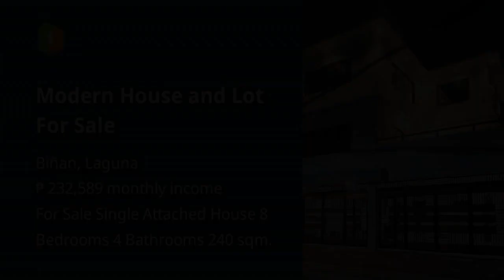Modern House and Lot For Sale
Price: ₱ 15,000,000
House Type: Single Attached House
Number of Bedrooms: 8
Number of Bathrooms: 4
House Floor Area in sqm: 240 sqm.